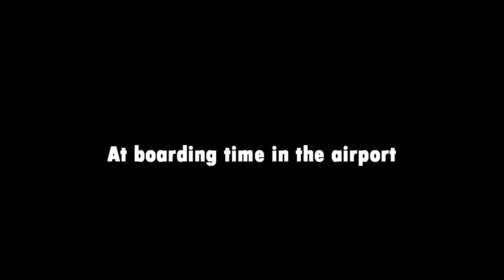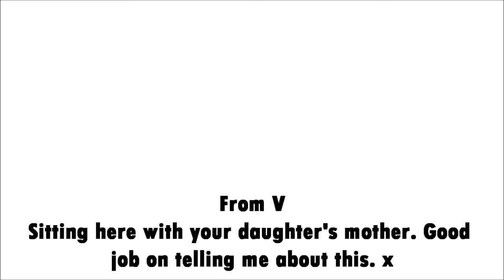My Greatest Mistake 1x01 |Pilot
ok sucky first episode also Vanessa was taking an anxiety pill because I decided to make her afraid of planes! Yay! And Vanessa also knows about Zac and Selenas breakup because Zac had told her. Finally Vanessa can text on the airplane because idk about anybody elses phones but when my phone is on airplane mode it can text Anyways please comment